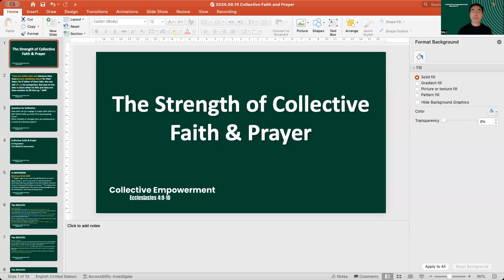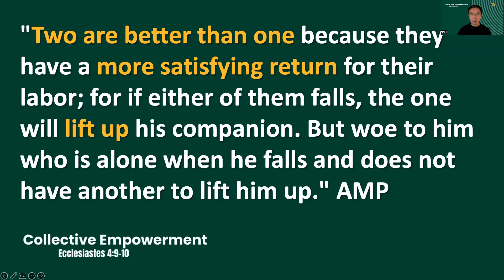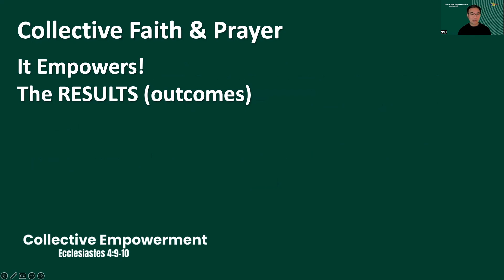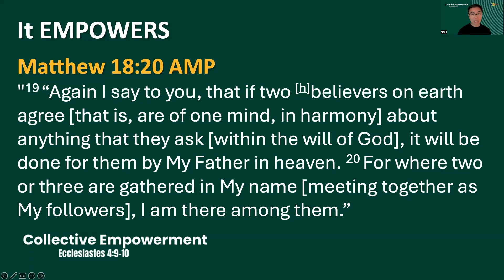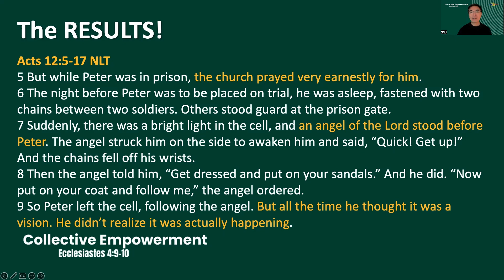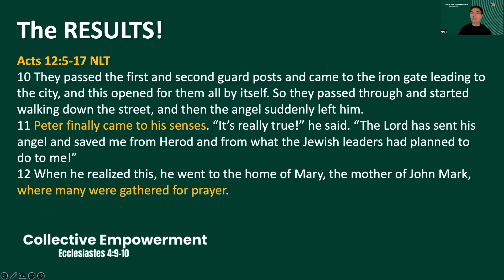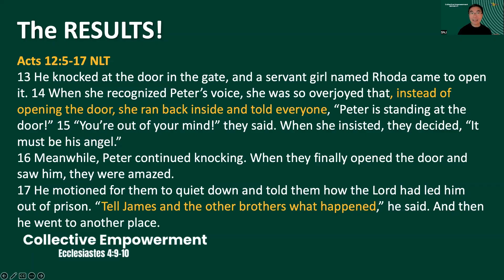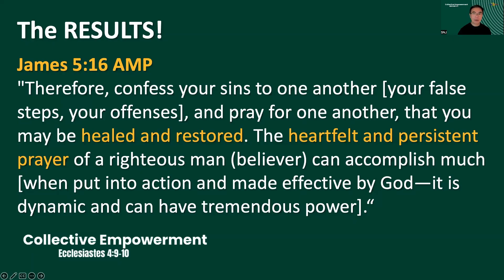The Strength of Collective Faith & Prayer | Sunday Message Rewind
Anong mga himala o pagbabago ang nasaksihan mo dahil sa sama-samang panalangin?